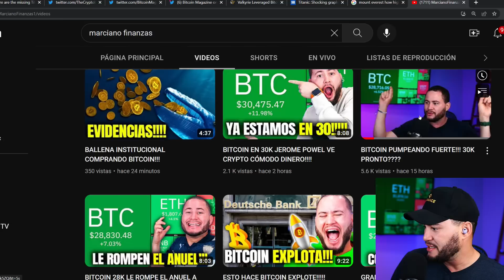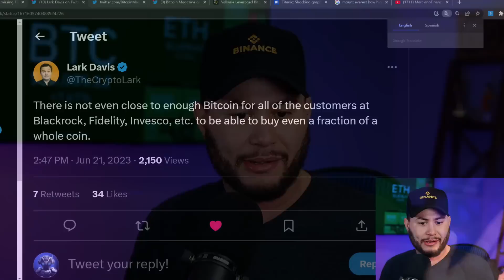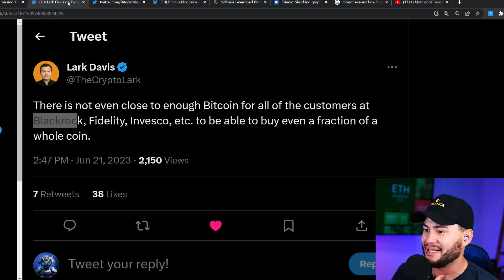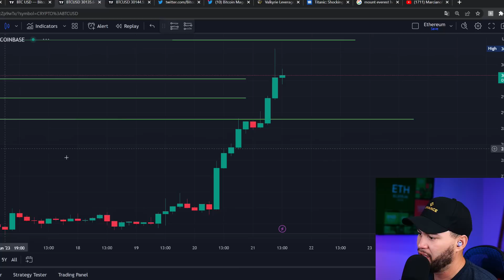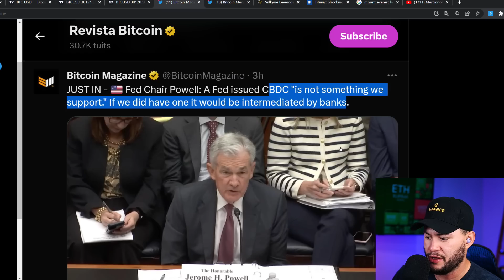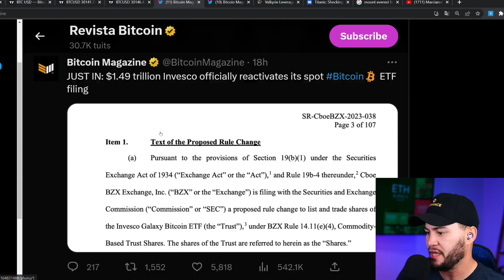OTRO GIGANTE QUIERE TU BITCOIN!!!!!!!